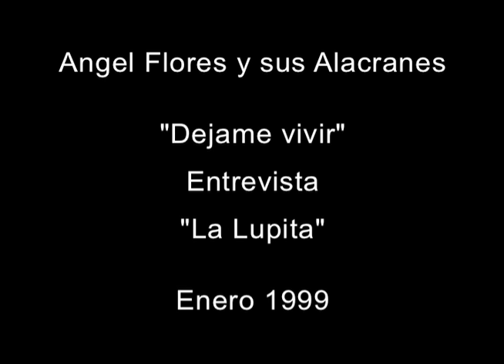Angel Flores y sus Alacranes - "Dejame vivir" y "La Lupita"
Angel Flores y sus Alacranes con “Dejame vivir” y “La Lupita” con entrevista en Enero 1999.